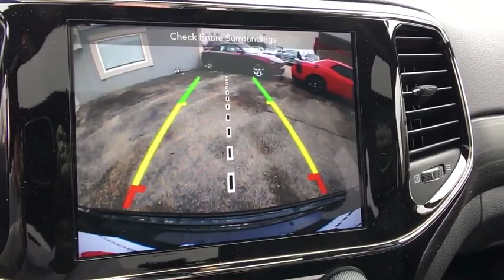2019 Jeep Grand Cherokee Fort Collins, Greeley, CO, Laramie, Casper, WY J148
Granite Crystal Metallic Clearcoat  2019 Jeep Grand Cherokee available in Cheyenne, Wyoming at Cowboy Chrysler Dodge Jeep Ram, Servicing the Fort Collins, Greeley, CO, Laramie, Casper, WY area.
2019 Jeep Grand Cherokee Laredo - Stock#: J148 - VIN#: 1C4RJFAGXKC710219

PRICES SLASHED!!! OUR LOSS IS YOUR GAIN. This gas-saving 2019 Jeep Grand Cherokee Laredo will get you where you need to go* 4 Wheel Drive* Spotless! Priced below MSRP!!! Bargain Price!!! Biggest Discounts Anywhere* Jeep has outdone itself with this do-it-all Vehicle*** Optional equipment includes: Quick Order Package 2BZ Altitude, Power Sunroof...